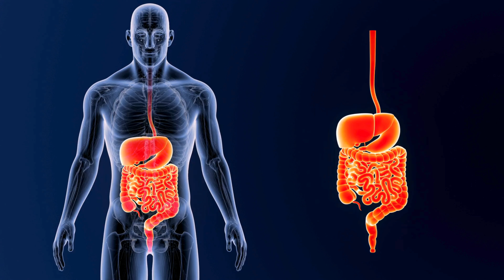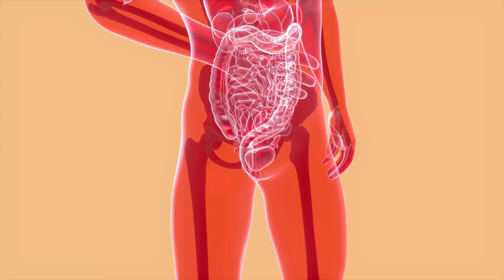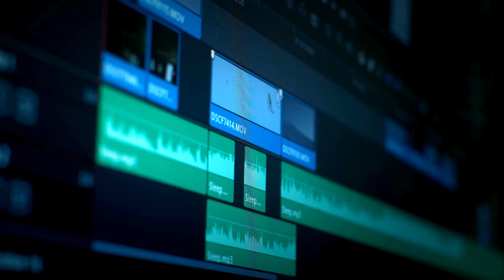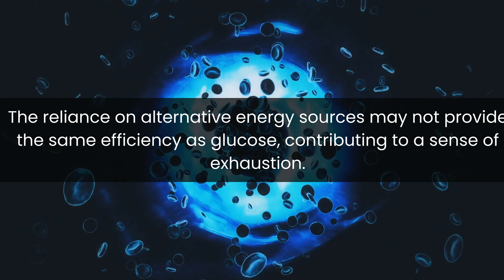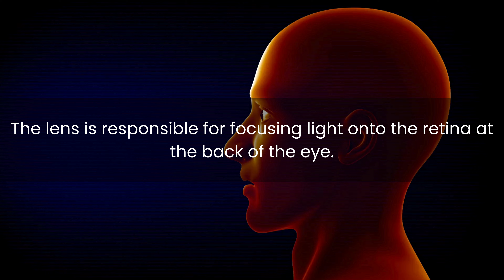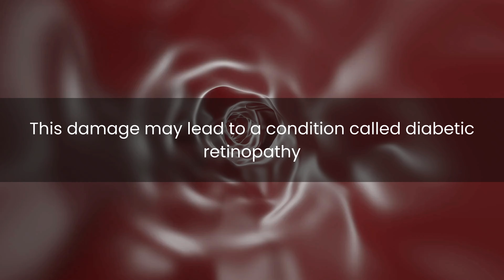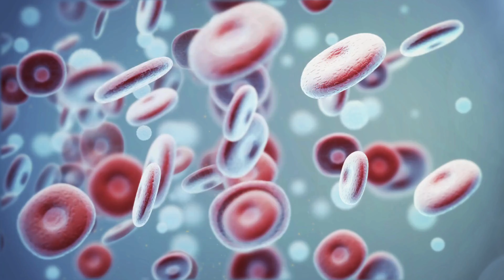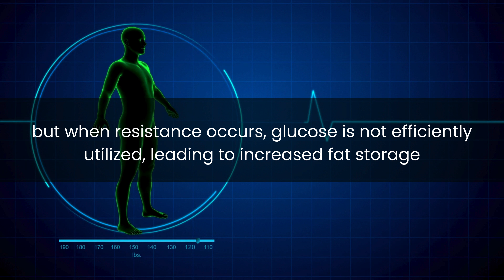Alarming signs your blood sugar is too high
Discover the power of these 5 incredible white foods that can effectively lower blood sugar fast! 🍚🍌 From cauliflower to Greek yogurt, explore a diverse range of delicious options that not only satisfy your taste buds but also contribute to better blood sugar management. Watch this short video to learn more about incorporating these superfoods into your diet for a healthier and balanced lifestyle. Take a step towards managing your blood sugar naturally with these fantastic white foods!